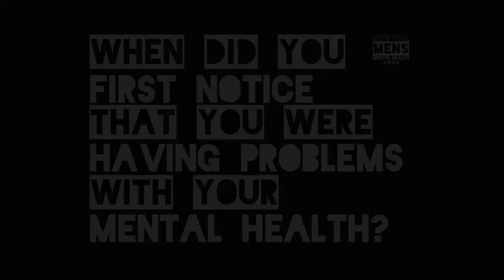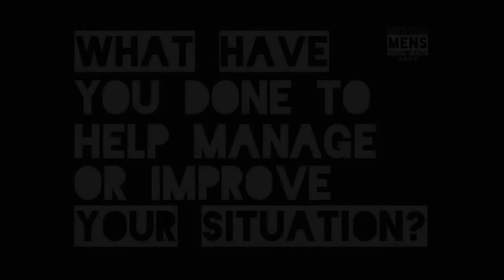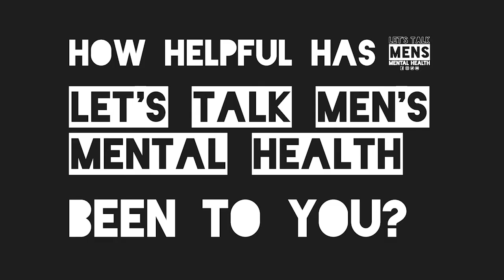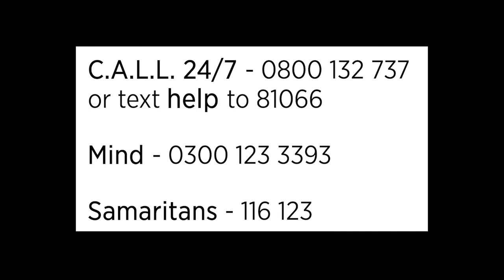Ricardo and Paul LTMMH full conversation June 2021